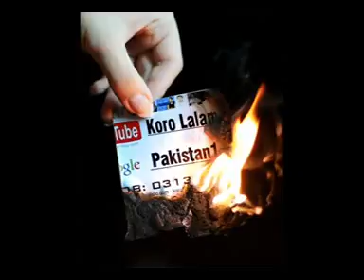koro lalamusa 00005